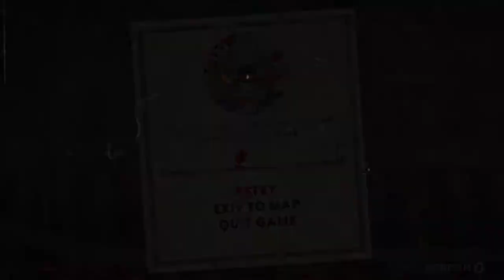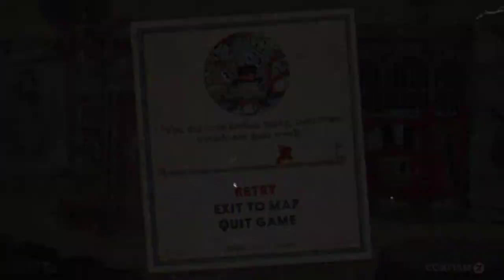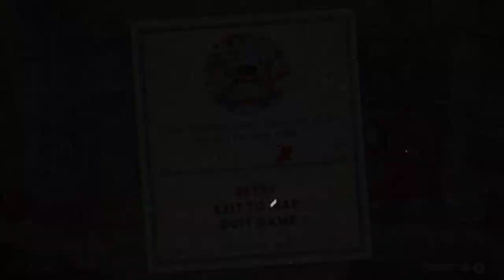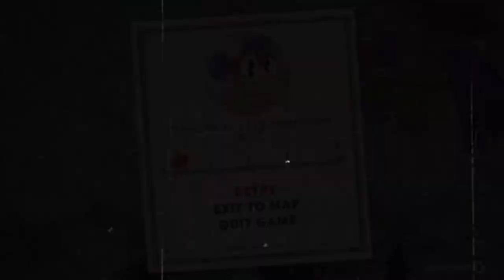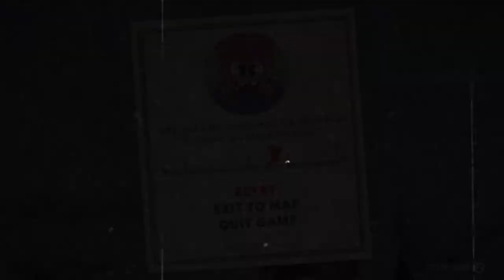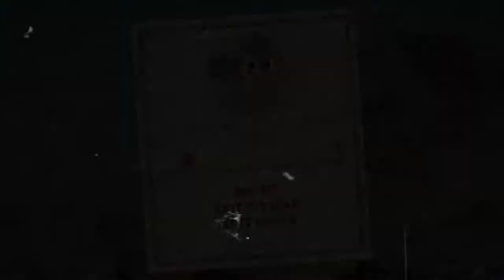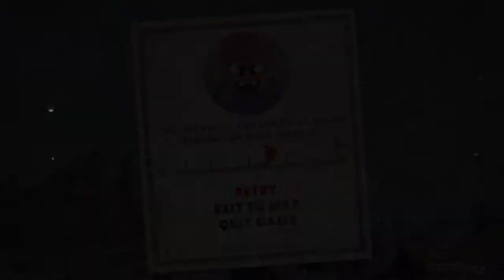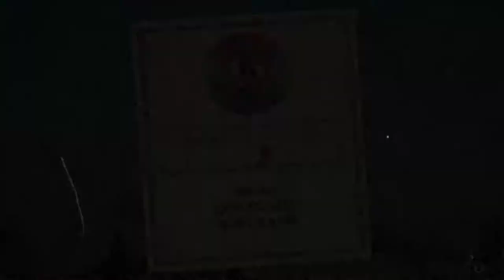Cuphead [5] Hitting a Birdie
I wish there was more weapon freedom on the flight levels. The pea shooter feels pretty weak.

Anyway, Mausoleum 2, Funfair Fever, and Wally Warbles fell to my hand this level.